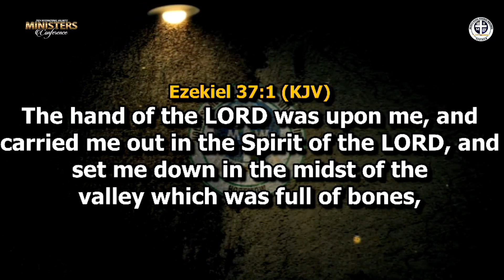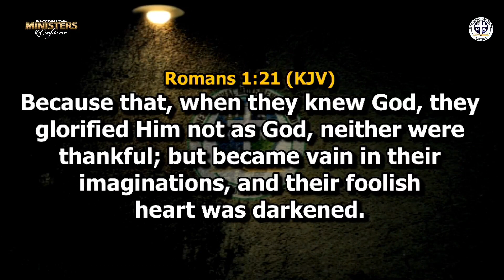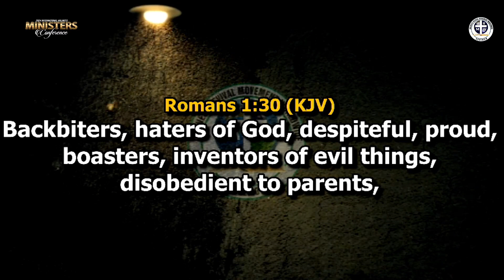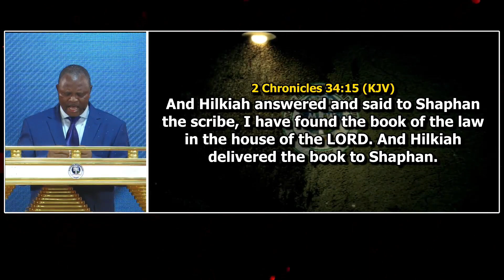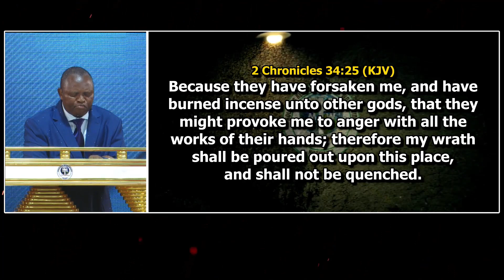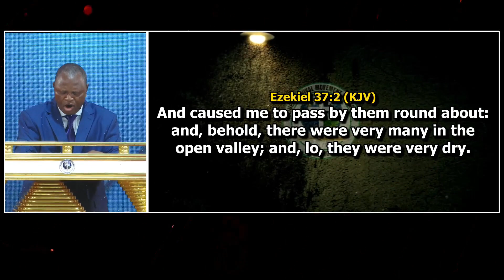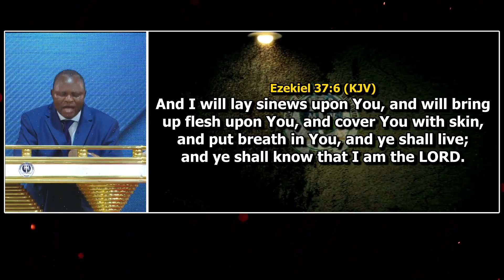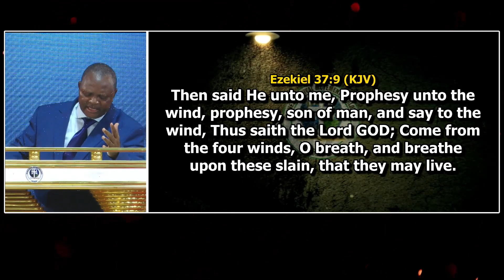REVIVING THE DRY BONES OF BIBILICAL TRUTH AND HOLINESS IN CHRIST'S CHURCH By PST. PAUL RIKA.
INTERNATIONAL MINISTERS CONFERENCE 2024